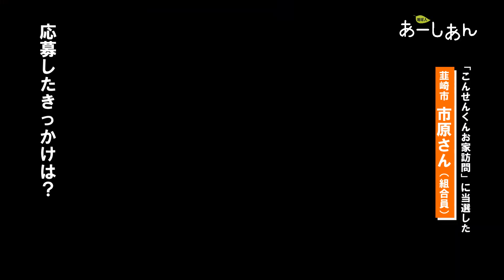こんせんくんお家訪問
あーしあんお年玉プレゼント
こんせんくんがお家に訪問したようすです。子ども達の喜ぶ顔は、癒されますね。